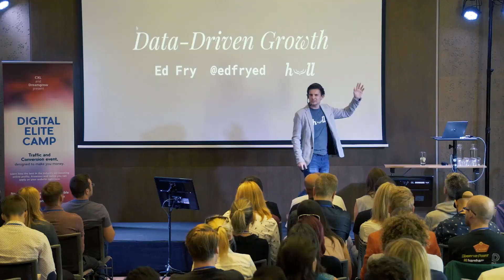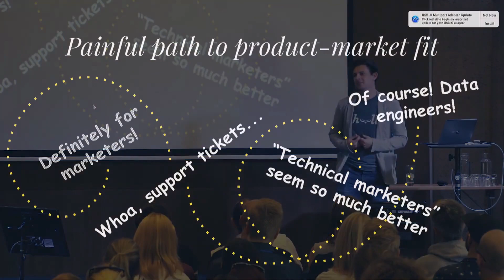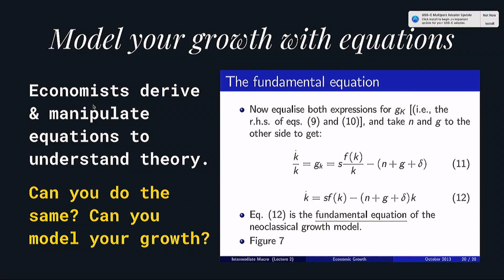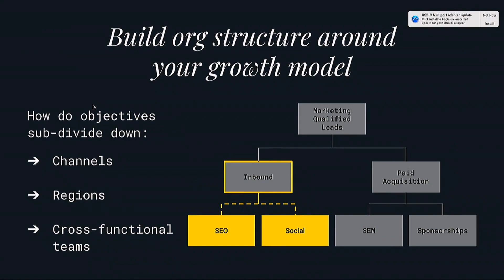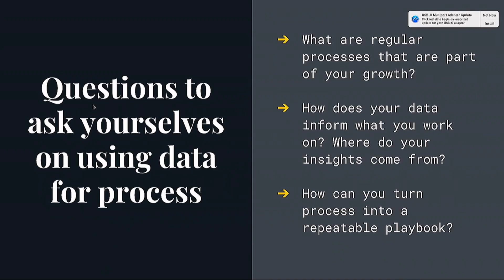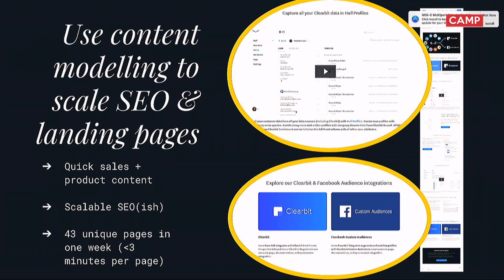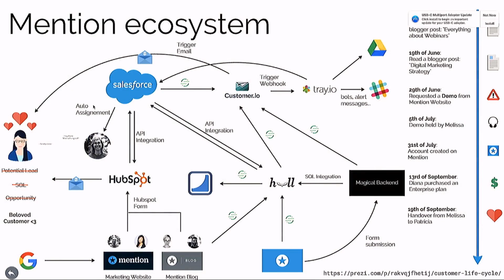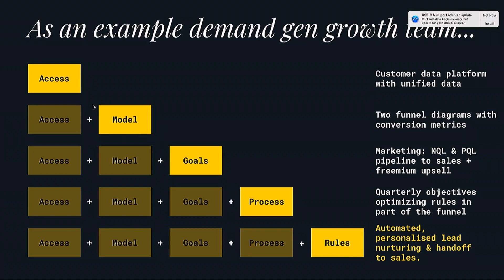Ed Fry: Data-Driven Growth: Lies, Lawyers & Outsized Results - ELITE CAMP 2018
This is not your everyday data talk.

Through working deep inside the fastest growing SaaS startups in our space, we’ve studied the patterns, methods, and models for driving outsized results. The one common thread? How they use their data.

(How else would you grow from one marketer through to a $60M+ Series B just 12 months later?)

How do they make their data accessible, draw the right insights, set effective goals, prioritise and optimise processes, and automate ALL the (right) things.

So brace yourselves: we’re going to be navigating through AI, automation, “moving the needle”, and a minefield of other buzzwords to try to make sense of using your data for growth. But you’ll leave this talk with a simple framework and set of questions you can take and use right away.